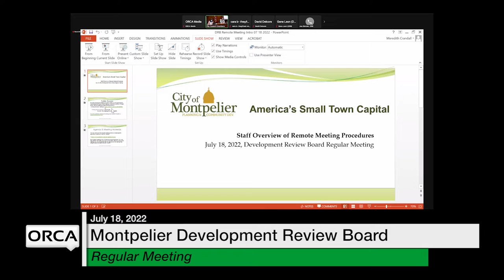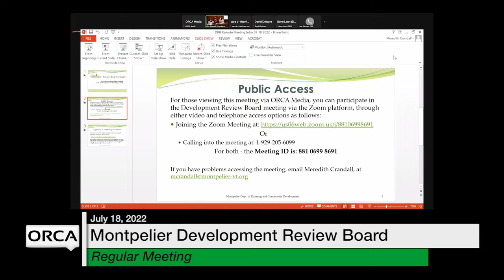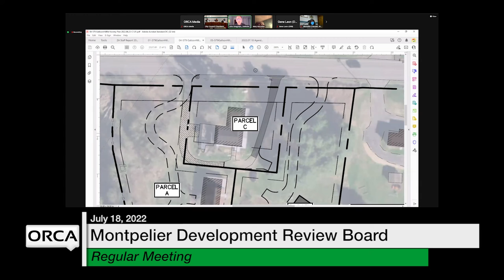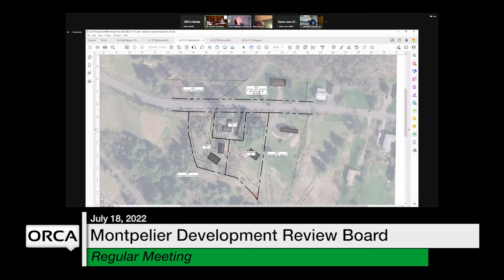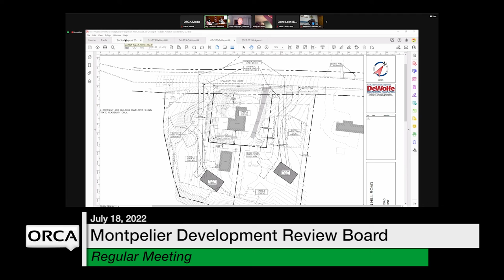Montpelier Development Review Board - July 18, 2022 [MDRB]